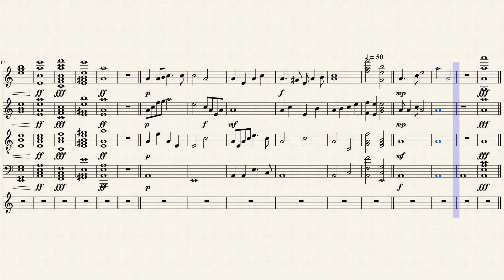Intense Choral In A minor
pretty intense